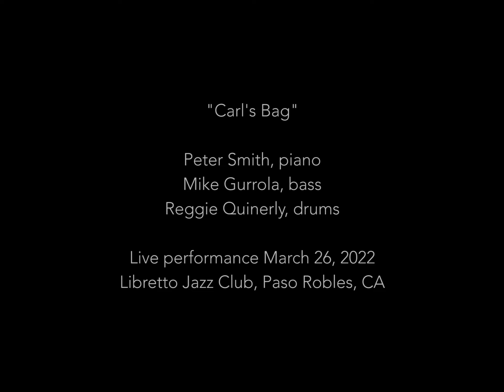Carl's Bag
"Carl's Bag" written by Peter Smith
Performed Live at Libretto Jazz club in Paso Robles on March 26, 2022
Peter Smith, piano
Mike Gurrola, bass
Reggie Quinerly, drums
Video edited by Ben Sharples